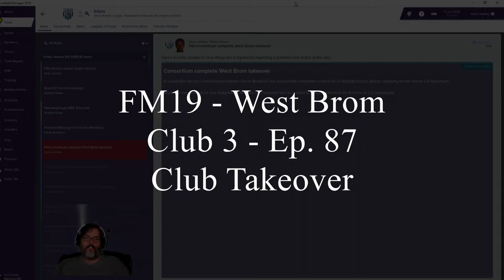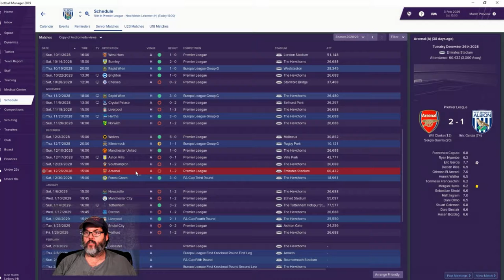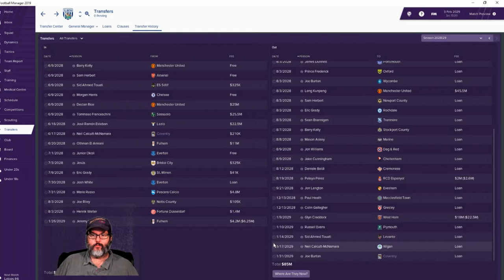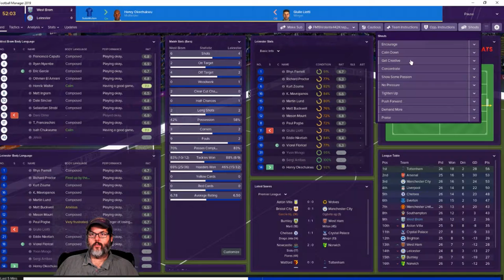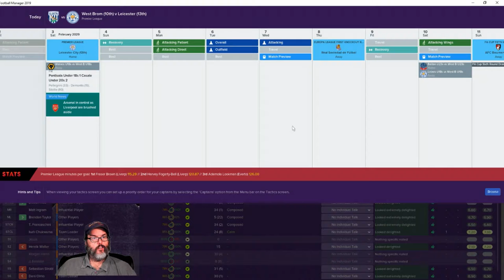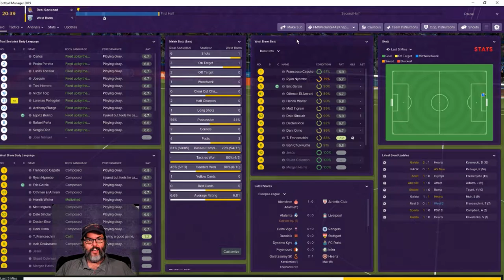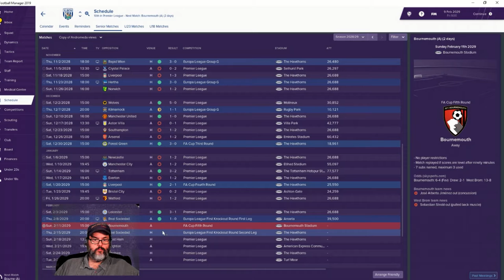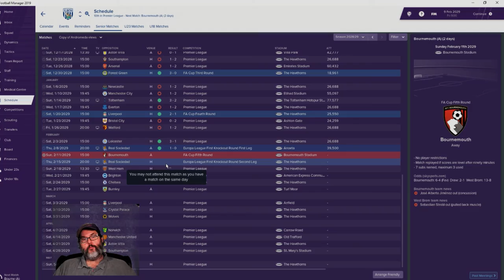FM19 West Brom - Club 3, Ep. 87 - Club Takeover News